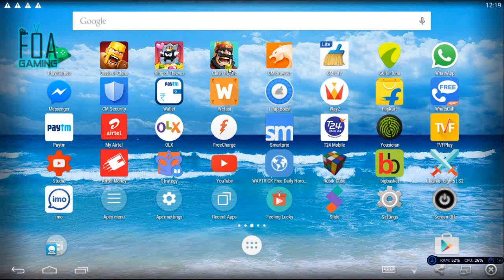Instant Promotion to Stage 14 | Super Box Opening | CATS: Crash Arena Turbo Stars [MUST WATCH]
Hope you guys are enjoying my videos. Each Like means a Lot to me. Thank You